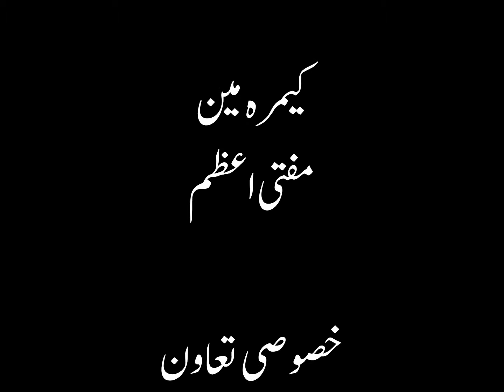Koh Times at VC Koghuzi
Pamir TV is Chitral’s Number One channel known for its quality programs, authentic news, and reliable breaking news. It is Chitral’s most trusted channel that not only covers news and updates related to Chitral, but also from around the globe. Pamir TV is proud of having Chitral’s top anchors and journalists such as Muhammad Nayab, Wasi ud Din Aakash, Wali Zaman Masroor and Aem Farooq. The channel has no parallel when it comes to live trending news, world news update, or headline news.
So, if you want to see live news updates, well-researched political talk shows, or major happenings in Chitral and Pakistan, Pamir TV is definitely your ultimate guide.